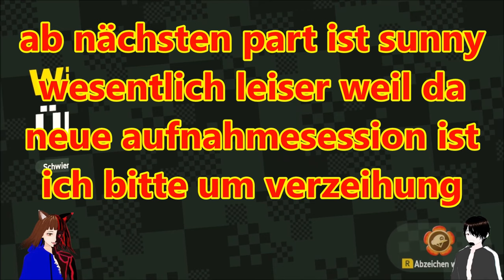BOWSER JR. sucht ÄRGER 🐢💥 / SUPER MARIO WONDER 👨🏻‍🔧🍄 / DEUTSCH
Super Mario Bros. Wonder deutsch:

heute haben wir unseren ersten Bosskampf vor uns gegen Bowser Jr.

mit Dabei:  @sunridersayajin9209